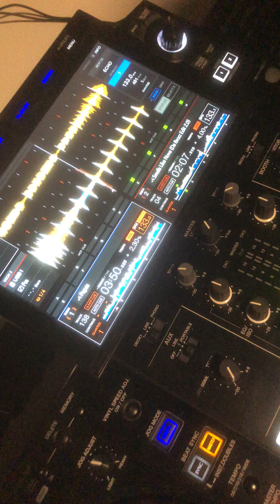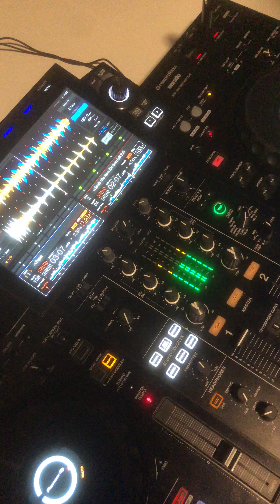CORSO PER DEEJAY di MASTERMAX @ POP MUSIC SCHOOL, MENDRISIO, LUGANO e TENERO (CH) Con SAMMY P. DJ 🎧